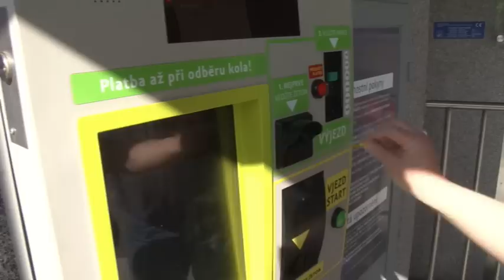Unikátní parkovací věž pro kola v Hradci Králové